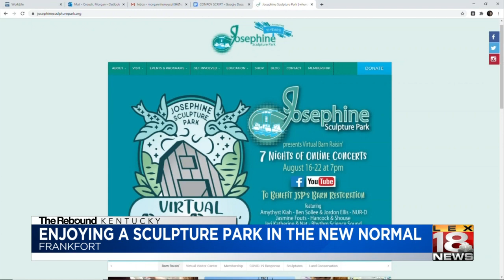Sculpture park provides social distancing and fun in a new normal